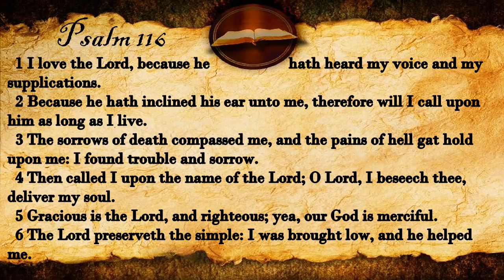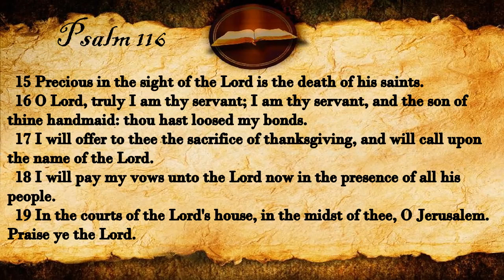Psalm 116 | KJV Audio (With Text)